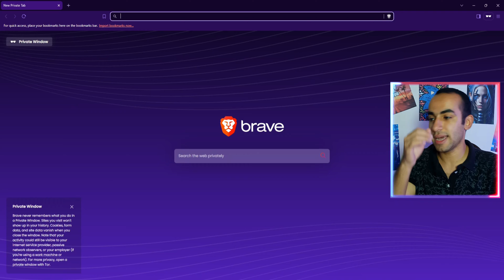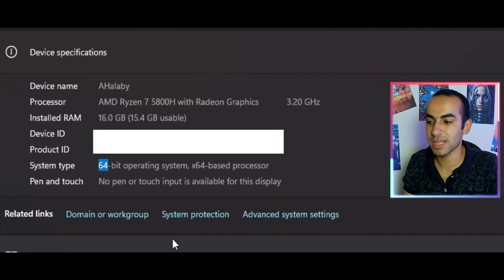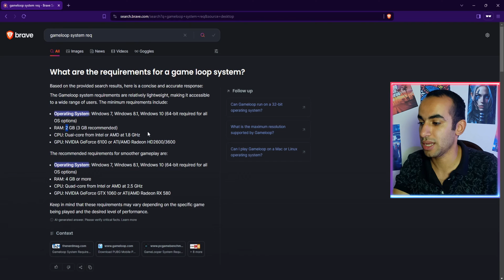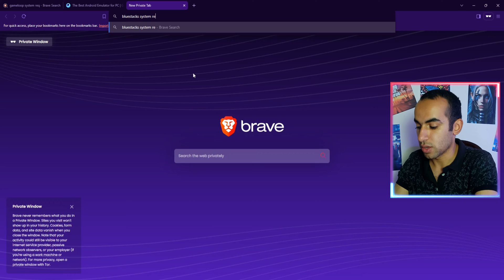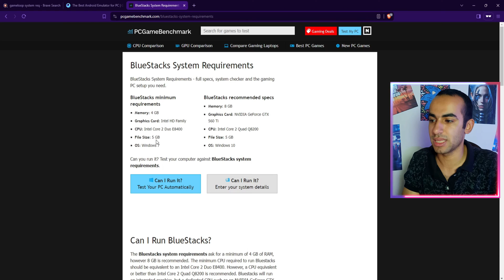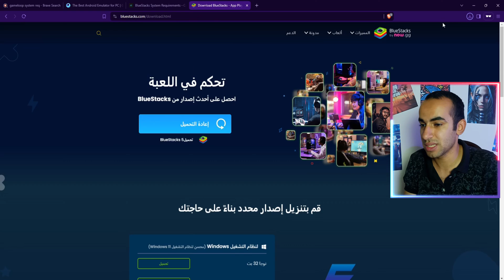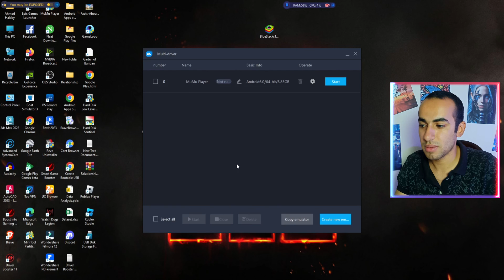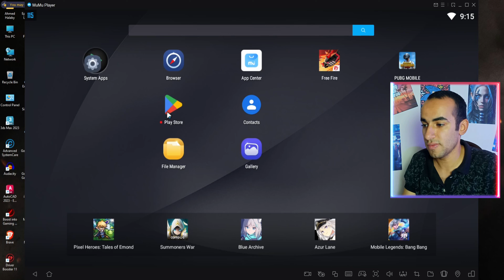الطريقة الجديدة شرح كيفية تثبيت google play علي الكمبيوتر واللاب توب بأكثر من 4 طرق لعام 2024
“دليلك الكامل لتحميل متجر Google Play على الكمبيوتر | شرح بالخطوات”
هل ترغب في الوصول إلى ملايين التطبيقات والألعاب من متجر Google Play مباشرةً على جهاز الكمبيوتر الخاص بك؟ في هذا الفيديو، يقدم لكم أحمد حلبي شرحًا مفصلاً لكيفية تحميل وتثبيت متجر Google Play للكمبيوتر. سنتعلم معًا استخدام محاكيات Android مثل Bluestacks لتشغيل متجر Play والاستمتاع بتجربة الألعاب والتطبيقات على شاشة أكبر. سأرشدك خلال العملية بأكملها، من تحميل المحاكي إلى تثبيت متجر Play وحتى تشغيل تطبيقات Android المفضلة لديك دون الحاجة إلى استخدام محاكي
❤️ صفحة الفيسبوك :
❤️ إشترك في القناة وفعل الجرس يا اخويا  👌💘